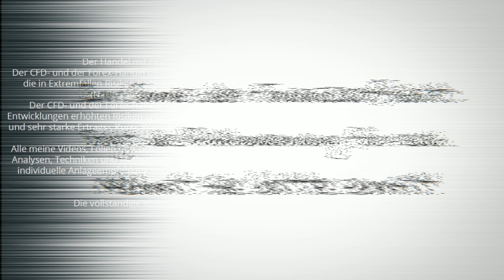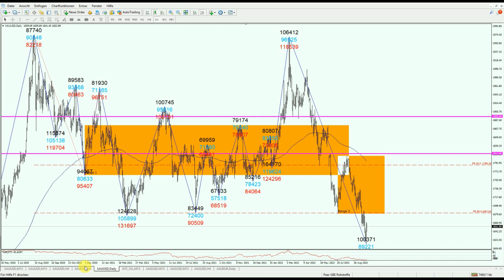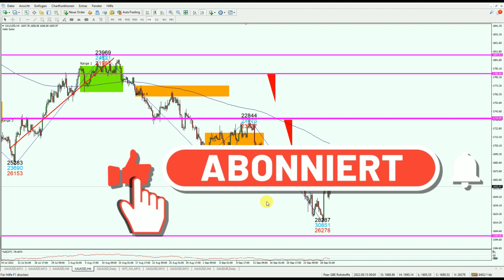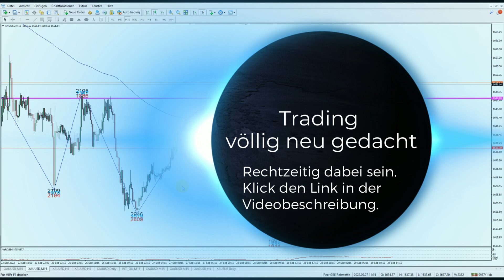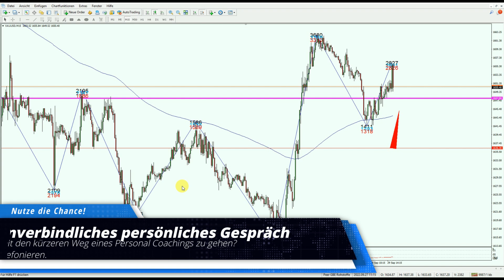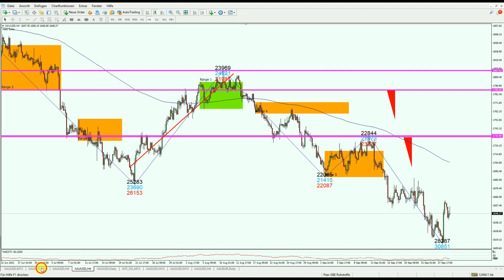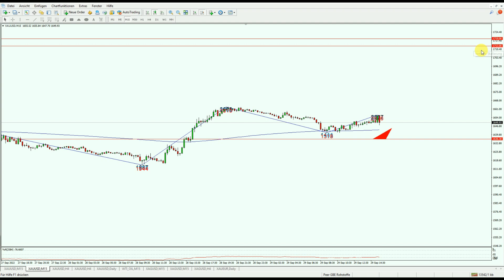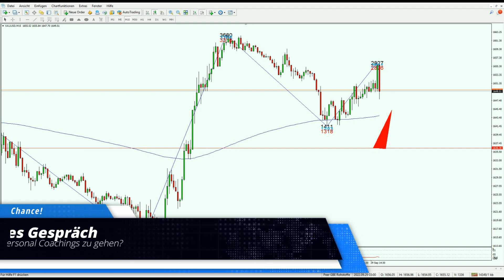Goldpreis: Man sollte jetzt ganz genau wissen, was man tut! 29.09.2022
Der Goldpreis glänzt zur Wochenmitte mit sehenswerter bullisher Dynamik und konnte sogar einen nahen Widerstand überwinden. Nach den für die Bullen herausfordernden Wochen seit März dieses Jahres, kommt so etwas natürlich sehr gelegen. Es stellt sich jedoch die Frage, was es mit dieser Miniatur-Rallye auf sich hat und ob vielleicht doch andere Gründe vorliegen und keine nachhaltige charttechnische Stärke. Umso wichtiger ist es genau zu wissen, was man tut. Deshalb schauen wir uns heute gemeinsam die charttechnischen Gegebenheiten und das nähere Marktumfeld an, um eine detaillierte Einschätzung vornehmen zu können.